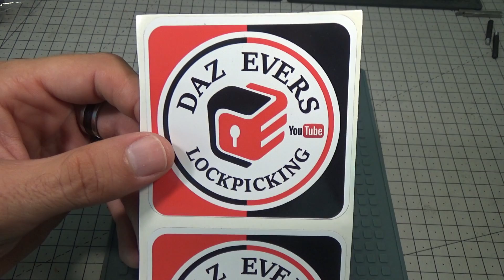827 INTERESANTE CANDADO DE SLIDER DE DAZ EVERS GANZUADO sub eng